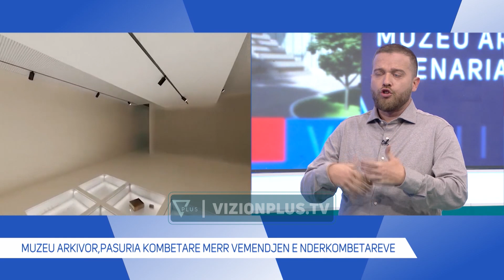Thesaret qe fshihen ne muzeun arkivor, Bido rrefen gjithcka - Vizioni i Pasdites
Muzeu Arkivor, ka marrë vëmenndjen e drejtuesve më të mëdhenj të muzeve në botë

I ftuar:

Ardit Bido - drejtori i arkivave